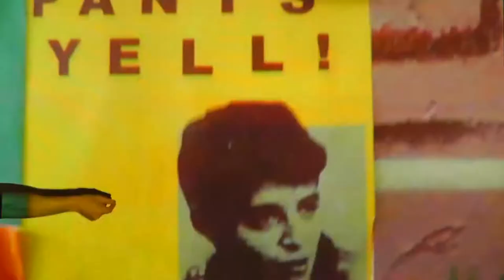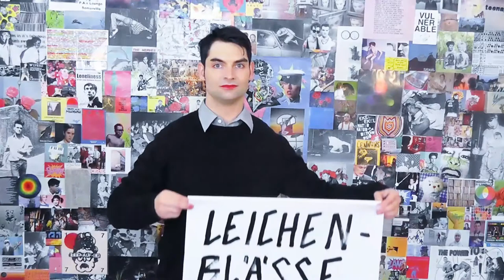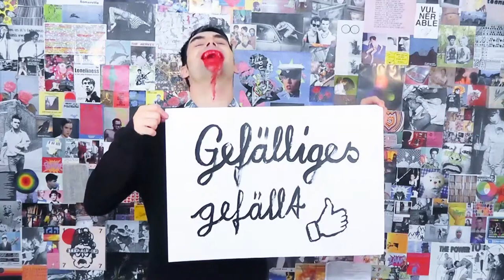Ich halte es nicht aus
So, nun hoffentlich der letzte Kunst-Hate als mein Main-Theme der Videos hier. Aber passt doch gut, um damit abzuschließen und sich (jetzt endlich) fortan der Musik zu widmen. Vielleicht. Naja, Instrumental ist jedenfalls von Sleaford Mods "Jason Stop Wanking" (2009, das wiederum auf hauptsächlich 2 Samples von The Jams "News of the World" basiert (1978, Quasi ein Rip-Offs eines Rip-Offs. Auch der Text ist ein bisschen an den Song von Sleaford Mods angelehnt und geht so

Ich muss weg von diesen Kunsthochschullappen,
denn ich halte es nichts aus.
Ich seh kein Feuer, kein Skills, keine Regung
und will nur nach Haus.
Doch die Karre springt nicht an
hier in Ahrensfelde, Ahrensfelde.
Karre springt nicht an
Ich halt es nicht aus.
Ich halt es nicht aus, AAAUUUS!!

Ich muss weg von dieser lamen Kunstausstellung,
Leichenblässe, zitternde Messer
und bloß nix wie raus.
Und ich atme noch mal durch

Auf deiner Stirn steht schon Opfer -
Du siehst es nur noch nicht!
In fünf Jahren bist du wieder weg vom Fenster
und all die neuen Freunde vergessen dich.
Und dabei waren deine Kunst doch so "interessant"...

Schön am Ärsche pudern und Scheine zähl'n.
Schön die Ärsche pudern und Scheine zähl'n.

Ich weiß, ich weiß, bleib mal locker, bleib gechillt;
Es is doch nur Kunst und nichts passiert!
Und vor allem wen soll's wundern:
Gefälliges gefällt.
Doch ich frag mich halt nur immer:
"Was würden die wohl alles tun
für Geld?" (Für Geld - Für Geld)

Was würden die tun,
ginge es um's Geld?

Was würdet ihr tun,
ginge es um's
GEEEEEELD!?